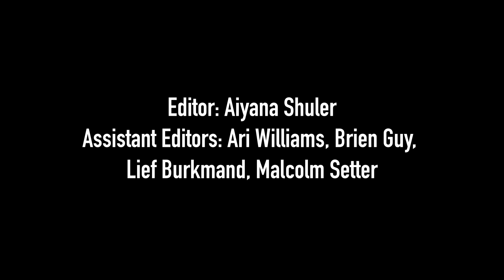Easter Eggs - Narrative Project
Final Project for Marie Alarcon's Video Production II Fall 2022 class. Adapt a random one-page script and give it narrative. Filmed on a C100.